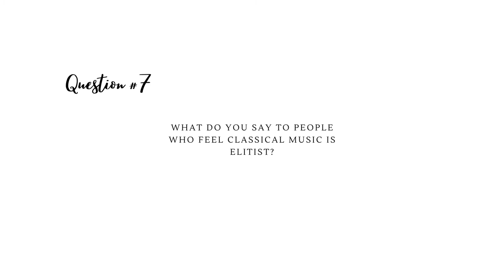The MAKE Trio MiniSode 3: Conversations with MAKE - Danny Goldman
On this "Conversations with MAKE" MiniSode, we chat with Danny Goldman, our outspoken clarinetist from Atlanta, Georgia, USA.  Danny studied at The Juilliard School in NYC and went on to complete his Masters from Rice University.  Danny is now a Performing Artist with F.A. Uebel Clarinets from Wiesbaden, Germany and Vienna Music Company.

Please enjoy our final Q&A with Danny!

PS - New content comes out tomorrow!

The MAKE Trio
Lauren Bloom Photo & Video
Dallas Arts District
Dallas Opera Musicians
The Dallas Opera
F.A. Uebel
Vienna Music Company
AT&T Performing Arts Center